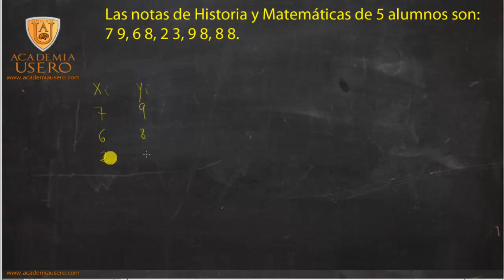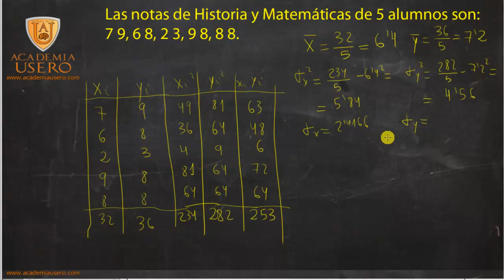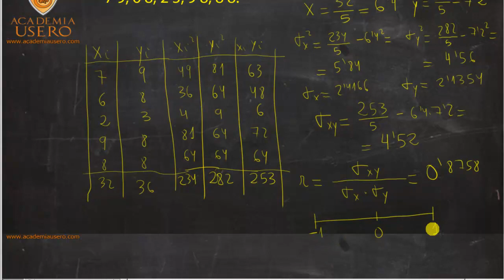Distribución bidimensional Notas de Historia y Matemáticas Academia Usero Estepona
Calculamos el coeficiente de correlación de una distribución bidimensional de 5 pares de notas de Historia y Matemáticas. Además, calculamos la recta de regresión de y sobre x y de x sobre y.
Matemáticas 1º Bachillerato Distribuciones bidimensional